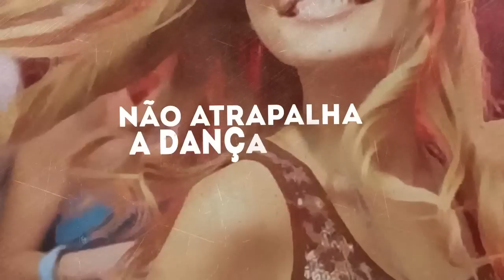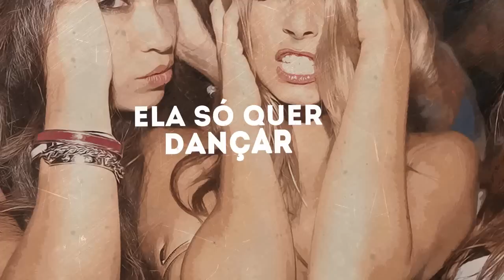MC Maiquinho SP - Deixa Ela Dançar (Lyric Video)